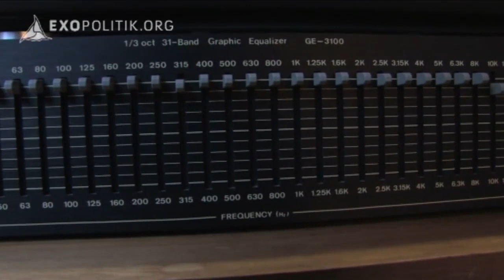Stimmen aus dem Jenseits - Vor Ort bei Prof. Ernst Senkowski | ExoMagazin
Erstaunliche Aussagen über die multidimensionale Natur des Universums finden sich in der Sammlung des bedeutendsten Jenseitsstimmen-Forschers Europas

Der Experimentalphysiker Ernst Senkowski beschäftigt sich seit mehr als 30 Jahren mit dem geheimnisvollen Phänomen der Tonbandstimmen. Nicht nur in Deutschland, sondern in 25 Ländern der Welt treten diese Stimmen auf. Gemeinsam mit Kollegen hat Prof. Senkowski mehrere Merkmale der Stimmen identifiziert, die auf eine Echtheit des Phänomens hindeuten. Nicht nur per Tonband, auch per Computer sind inzwischen Kontakte dokumentiert.

Weltweit versuchen Experimentatoren mit technischen Geräten, den Kontakt in andere Sphären auszubauen und zu verbessern. Längst haben sie dabei die ursprüngliche Tonbandstimmen-Methode weiter entwickelt. Neuerdings kommen Rauschgeneratoren zum Einsatz, die den Kontakt mit Hilfe von Kristallen herstellen sollen. In einigen Fällen sind sogar Dialoge zu Stande gekommen, die teils höchst interessante Aussagen zu Grundfragen der menschlichen Existenz treffen. Unser Besuch bei Prof. Senkowski hat bei uns mehr Fragen als Antworten hinterlassen.

Wie gehen wir damit um, dass der verstorbene Raketenforscher Wernher von Braun über Kontakte der US-Regierung zu Außerirdischen spricht? Wie gehen wir damit um, dass einige Stimmen sogar von großen Umwälzungen in naher Zukunft berichten? Kontroverse Einsichten in eine Sphäre jenseits unserer dreidimensionalen Realität, die unsere Vorstellung von anderen Bewusstseinszuständen inspirieren könnten ...

Den gesamten Beitrag in voller Länge sehen Sie jetzt bei uns im ExoMagazin - exklusiv für Aktivisten! Unterstützen Sie unsere unabhängige Berichterstattung und erhalten Sie unbeschränkten Zugang zu allen exklusiven Inhalten des ExoMagazins.